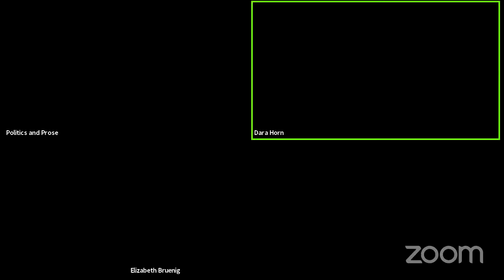P&P Live! Dara Horn | PEOPLE LOVE DEAD JEWS with Elizabeth Bruenig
In People Love Dead Jews, Renowned and beloved as a prizewinning novelist, Dara Horn has also been publishing penetrating essays since she was a teenager. Often asked by major publications to write on subjects related to Jewish culture—and increasingly in response to a recent wave of deadly antisemitic attacks—Horn was troubled to realize what all of these assignments had in common: she was being asked to write about dead Jews, never about living ones. In these essays, Horn reflects on subjects as far-flung as the international veneration of Anne Frank, the mythology that Jewish family names were changed at Ellis Island, the blockbuster traveling exhibition Auschwitz, the marketing of the Jewish history of Harbin, China, and the little-known life of the "righteous Gentile" Varian Fry. Throughout, she challenges us to confront the reasons why there might be so much fascination with Jewish deaths, and so little respect for Jewish lives unfolding in the present.

Dara Horn is the author of five novels and one of Granta’s Best Young American Novelists. She has taught Jewish literature at Harvard, Sarah Lawrence College, and Yeshiva University.

Horn is in conversation with Elizabeth Bruenig, an opinion and feature writer for The New York Times, where she writes about ethics, politics, theology, and economics. She previously worked as an opinion writer and editor for The Washington Post, where she was a finalist for the Pulitzer Prize for Feature Writing in 2019 for her reported story “What Do We Owe Her?”. For the Times, she has garnered praise and attention for her recent pieces on capital punishment, in particular, “The Man I Saw Them Kill.”